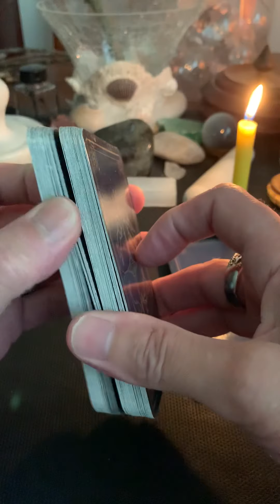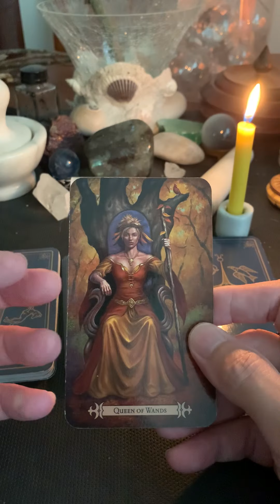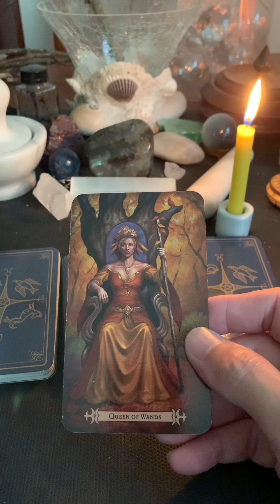Tuesday July 14, 2020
Today is all about being confident and optimistic!!